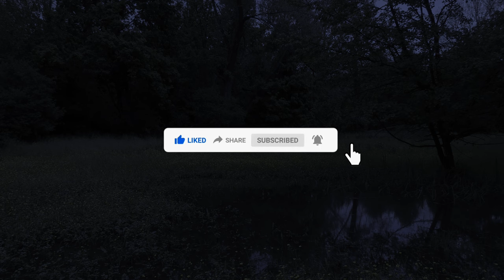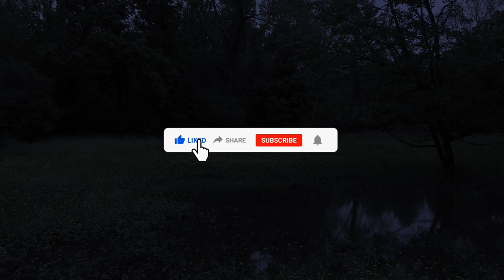4K (Ultra HD) relaxing singing tree frogs in pond and trilling mole crickets by night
A relaxing night in the mid of April in the North-East Italy with the beautyful natural sound of singing tree frogs and of trilling mole crickets for your relaxing, meditation, study and sleeping.